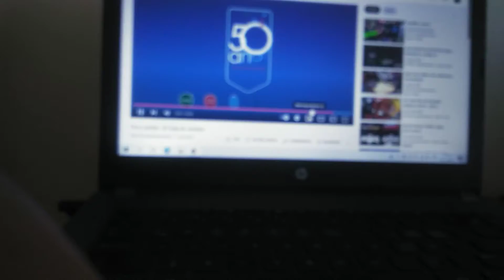50 años de Cencosud (1963-2013) - Logo